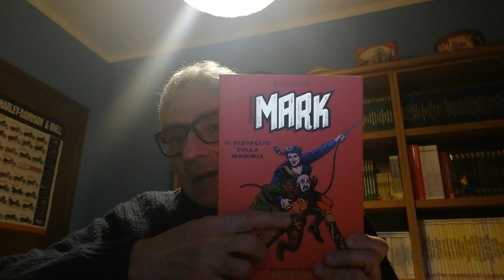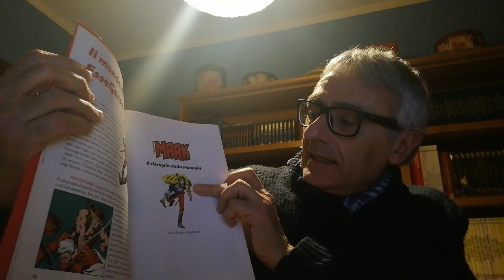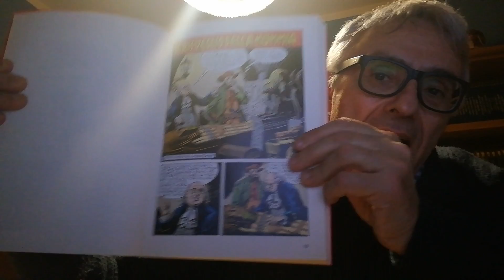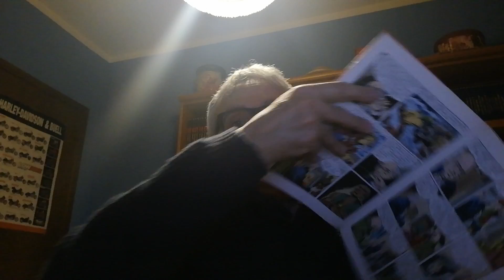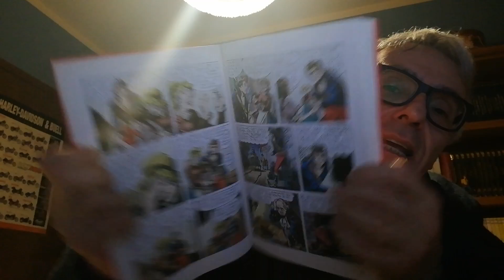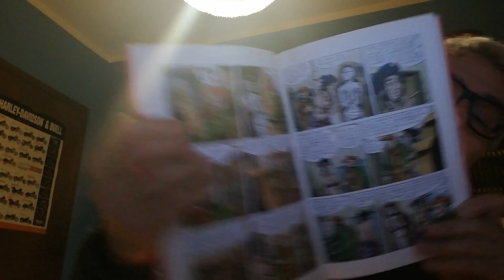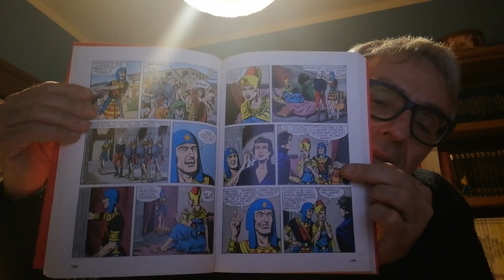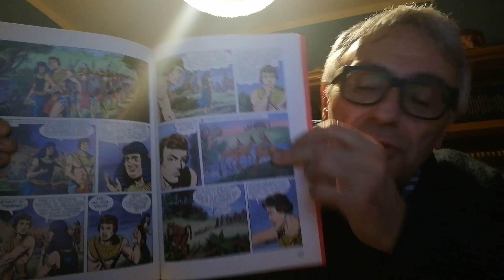Il Comandante Mark - Il Risveglio della Mummia